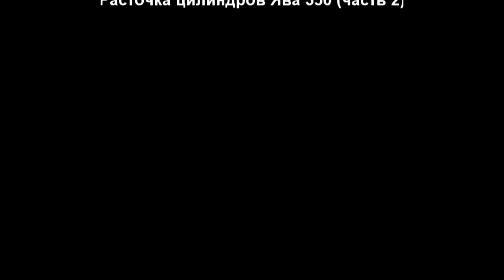Качественная расточка цилиндров Ява 350 , тепловые зазоры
В этом ролике я покажу пример качественной расточки цилиндров мотоцикла Ява 350 и правильные тепловые зазоры!
Привет! Меня зовут Денис Иванов!)
Если вы хотите сделать качественный капитальный ремонт двигателя мотоцикла или любого другого 2т двигателя, сделать ему тюнинг, например вам нужно форсировать его (увеличить мощность) или вас интересует увеличение надежности и ресурса двигателя то вам сюда!!!

карта 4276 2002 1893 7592